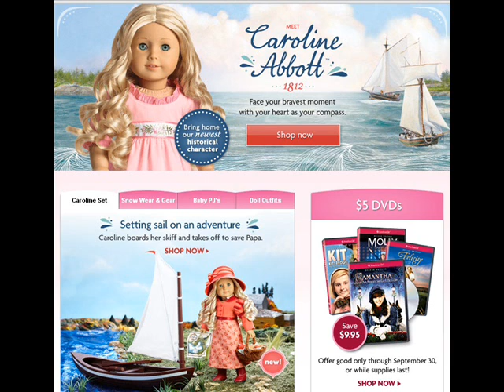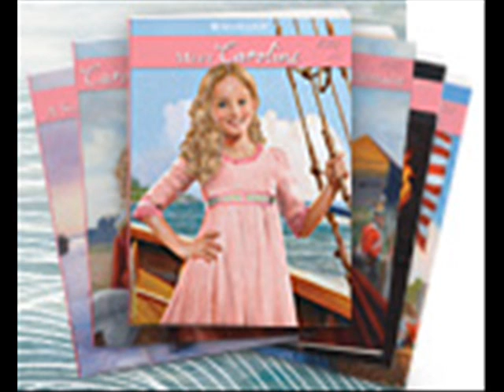American Girl Caroline Release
She is here Caroline Abbott in the largest Collection released at one time by American Girl! Enjoy and comments are welcomed.